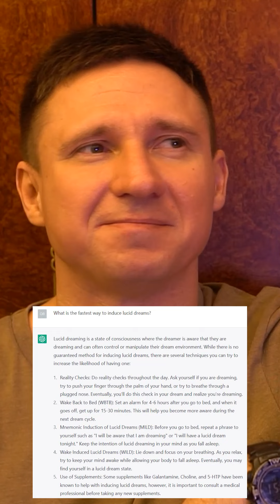ChatGPT может научить осознанным снам?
Базовые знания по выходу из тела и осознанным снам. Все 72 урока (с таймкодами!). Скачать учебник Семинары
Участвовать в экспериментах (для новичков и опытных)